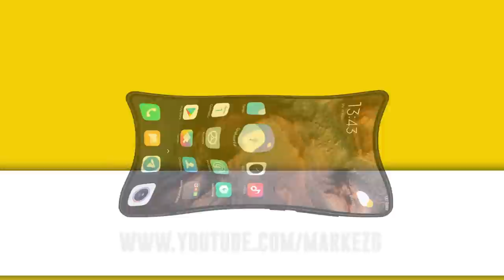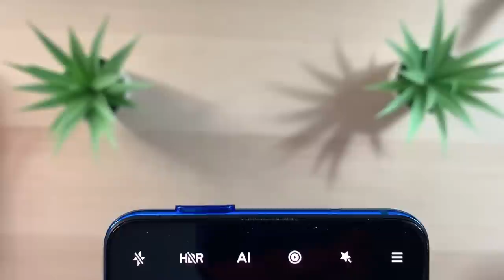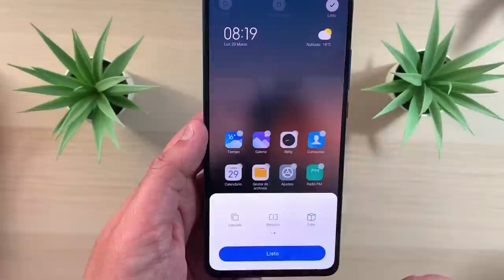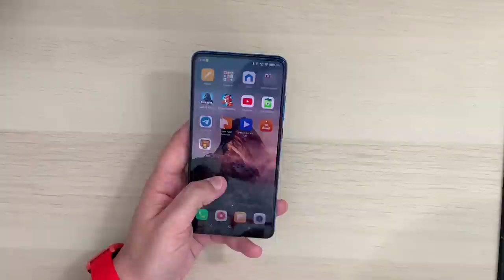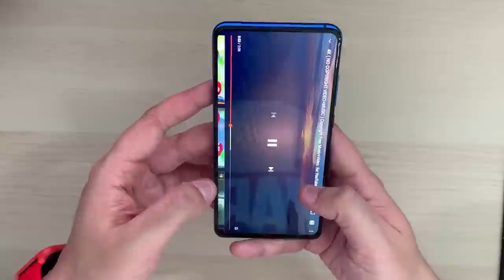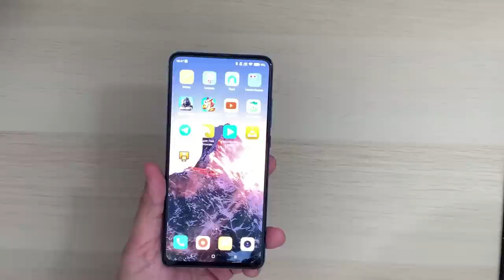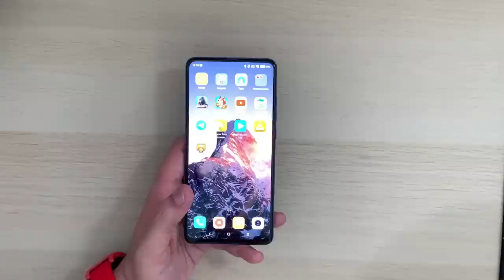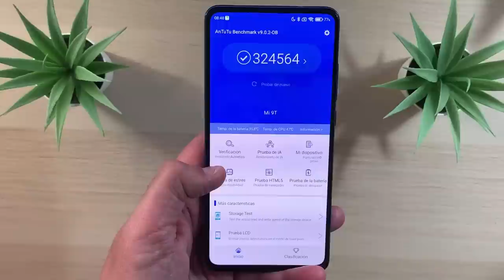MI ANALISIS FINAL DEL XIAOMI MI9T DURANTE 1 AÑO Y MEDIO DE USO ¿MERECE LA PENA EN 2021?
📑 DESCRIPCIÓN 📑

Hoy os traigo mi humilde análisis del que ha sido mi compañero en Youtube durante un año y medio de uso. Aquí te contaré lo bueno y lo malo y de si merece la pena o no comprarlo en este 2021 pese a la gran cantidad de "Xiaomi's" que tenemos en el mercado. Analizaremos todos sus puntos fuertes y te contaré lo que quizás no te cuentan de este terminal en otros canales por el simple hecho de tenerlo unos días... ¿Seguirá mereciendo la pena en 2021?

💲 ENLACE DE LA VENTA DE MI XIAOMI MI9T 💲

💲 DONACIONES 💲